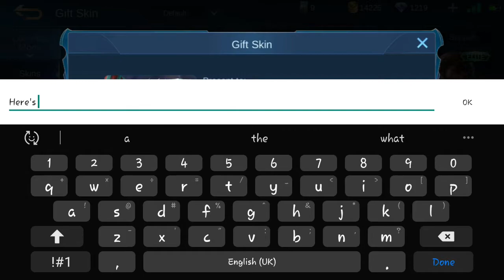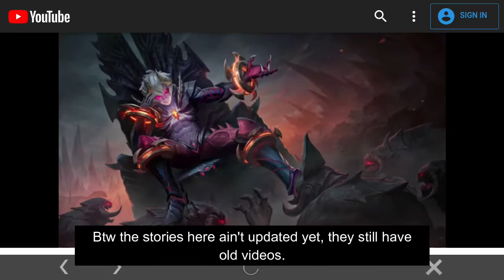Upcoming Updates (Oct-Nov 2020) | Mobile Legends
•Are you pro?
*No.
•Current Rank?